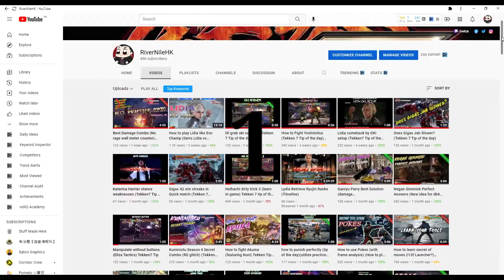Bob F3,4 at Wall | Bob vs DVJ (Tekken 7 Season 4)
There is a lot game play channel already. Cutting some highlight is easy but this is not what I want to do. I have to upload these easy stuff to increase my exposure. I would at least add some value to my video by putting up some guides in it.